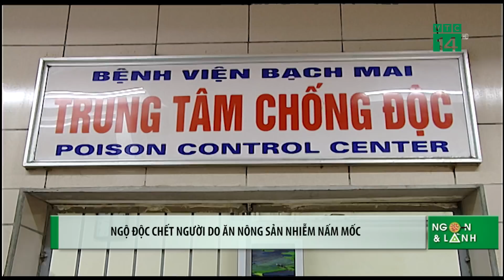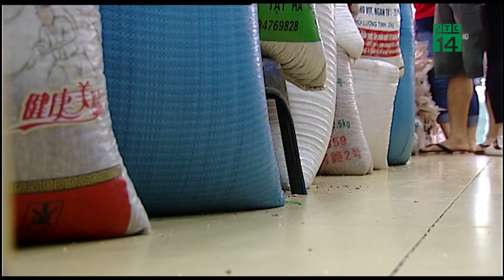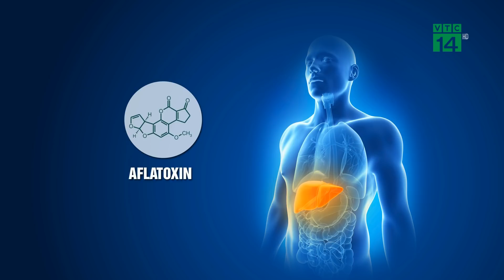Ngộ độc chết người do ăn nông sản nhiễm nấm mốc| VTC14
VTC14 | Ngộ độc chết người do ăn nông sản nhiễm nấm mốc